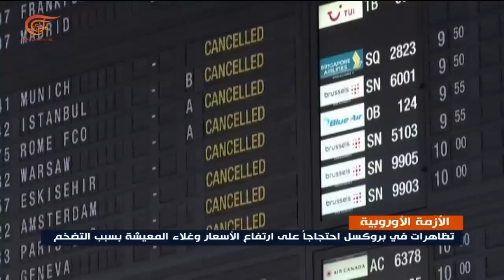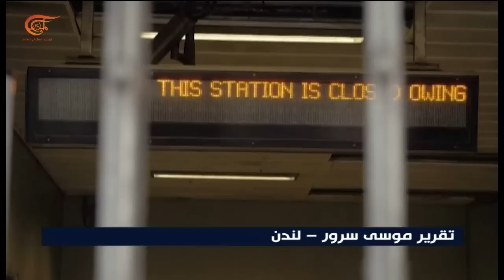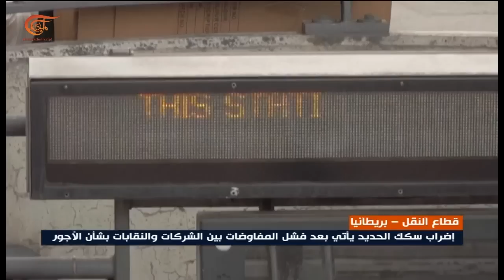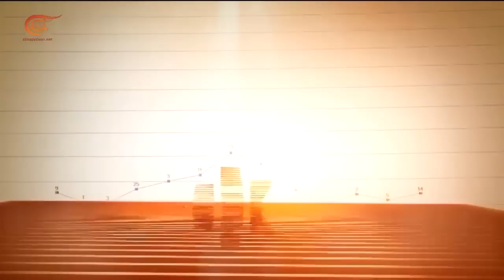النشرة الاقتصادية | 21-06-2022